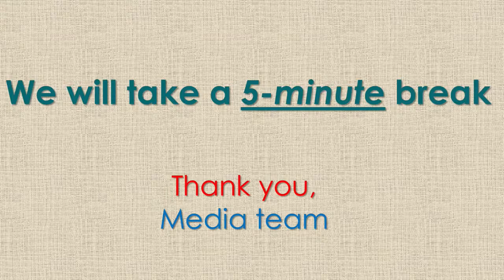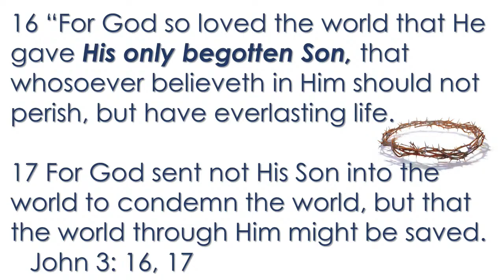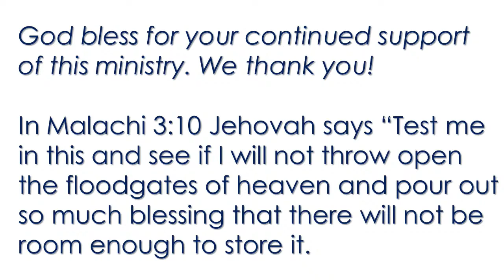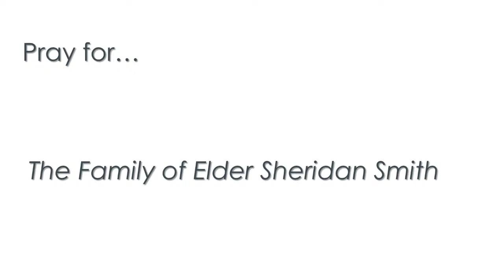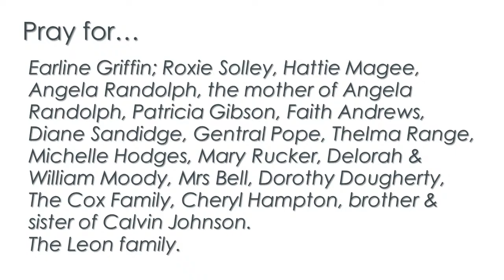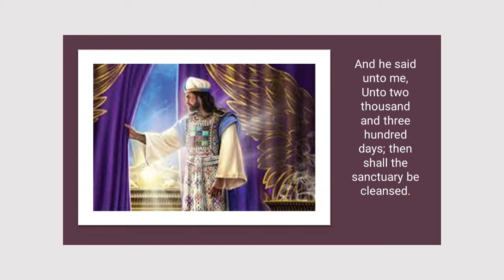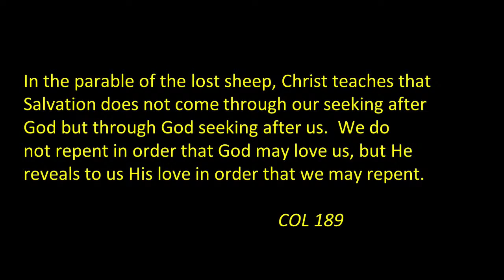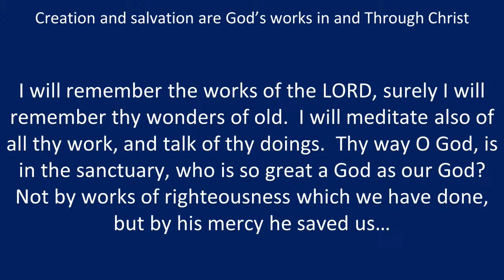"Christ Our Righteousness" Pastor, Dr. Michael Horton